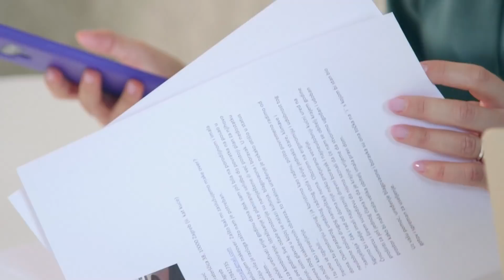IZNENADI ME: Makeover dnevnog boravka (InDizajn & Mirjana Mikulec)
Kristinin dnevni boravak bio je prenatrpan i doista mu je trebala promjena. Kako je riječ o potkrovnom stanu, zahvaljujući krovnim prozorima prostorija ima dovoljno dnevne svjetlosti, no izgled su narušavali bezlični bijeli zidovi i stari namještaj. Jedino što je Kristina htjela zadržati je stol, pa smo njega uklopili u dizajn. Pogledajte kako izgleda novi dnevni boravak!

Indizajn s16e09 iznenadi me